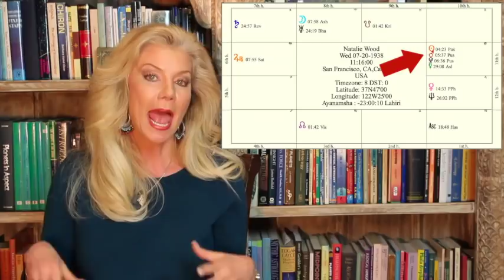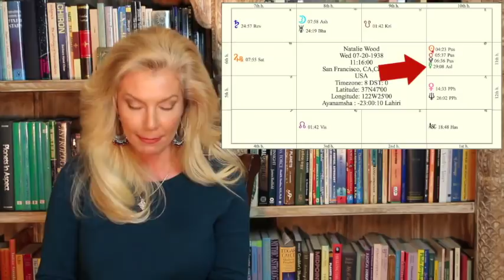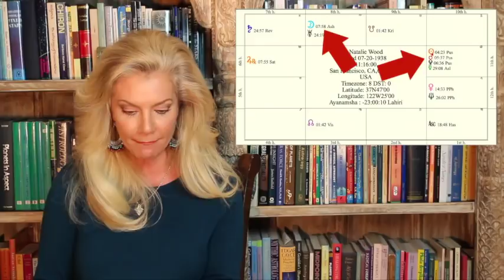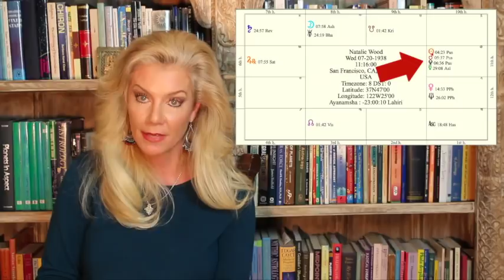In the News Natalie Wood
Book a Reading with Joni Today!

Want to learn Vedic Astrology from Joni? Join my online University of Vedic Astrology to become a certified Master of Vedic Astrology! ►